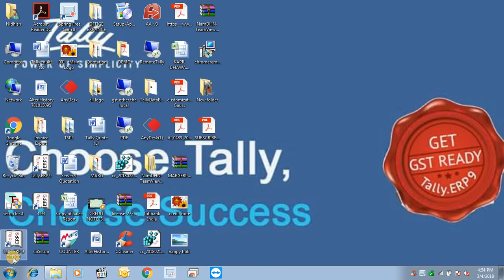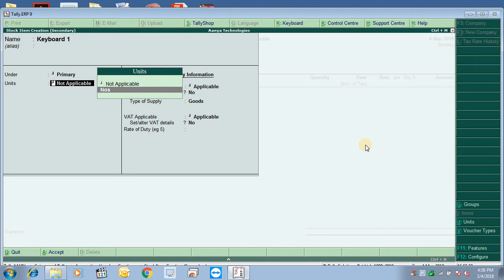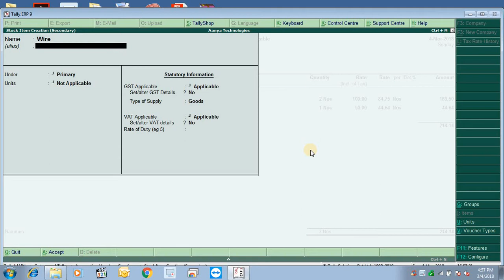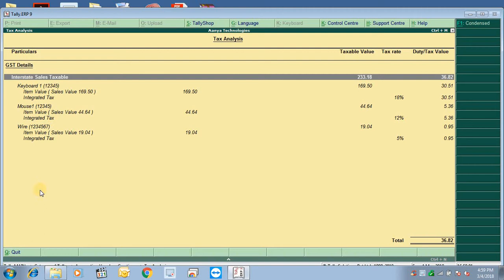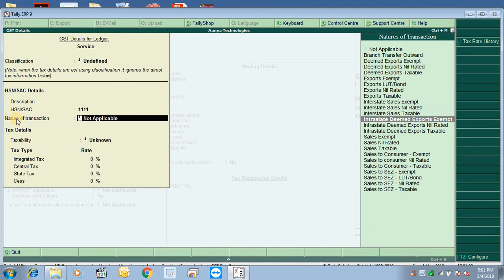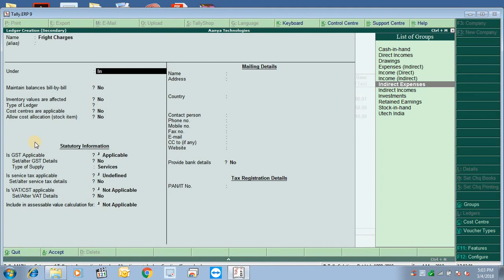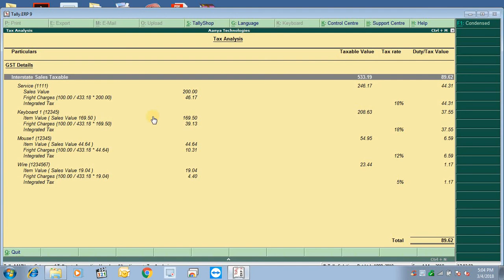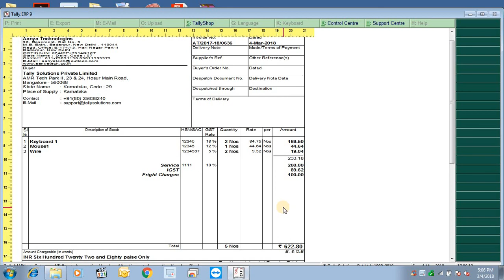How to Create Multiple sales tax rates on a single invoice- ( hindi ) certified partner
एक ही बिल में अलग अलग आइटम पे
किस रेट से लगाए
Multiple Tax Invoice in Tally under GST ,
Multi Tax Rate under GST in Tally ERP9Multiple Tax Rates on One Invoice